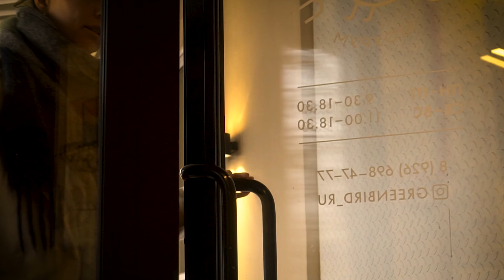Кольцо с сердечком из бисера своими руками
💚 МЫ ИСПОЛЬЗОВАЛИ ЭТИ МАТЕРИАЛЫ ИЗ GREENBIRD.RU 💚

Заходите в магазин – мы отправляем материалы для создания украшений по всему миру 🌍

📍 Где купить бисер в Москве? В нашем шоуруме по адресу: ул. Большая Черемушкинская, д. 25, строение 97, крыльцо с гирляндой ✨

Тайминг:
00:00 Вступление
00:10 Чехол со стразами для телефона
00:25 Брелок подвеска на телефон с сердечками
00:35 Кристаллы Сваровски растрогают договор с Россией
01:11 Новая страсть - натуральные материалы
02:02 Крутая новость - видео будет в два раза больше
02:27 Начало мастер-класса
03:16 Делаем кольцо с сердечком из бисера
03:35 Используемые материалы
03:57 Делаем основу для кольца из бисера
04:41 Делаем первую сторону сердечка
05:13 Делаем вторую сторону сердечка
06:09 Формируем сердечко
07:04 Доплетаем основу кольца
07:40 Закрепляем кольцо
09:02 Готовое кольцо с сердечком из бисера
09:36 Колье из жемчуга своими руками
10:34 Примеряю кольцо с сердечком из бисера
10:45 Заключение

Как сделать озорные бусы из бисера, бусин и жемчуга (и феньку на руку заодно) – своими руками